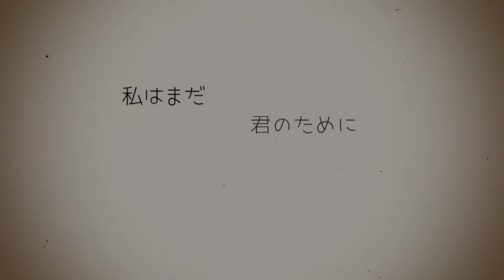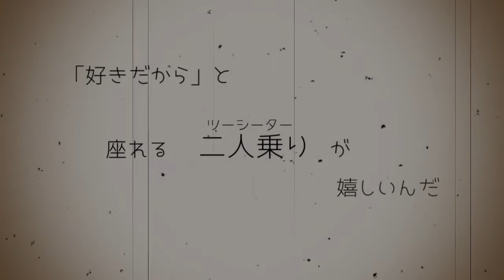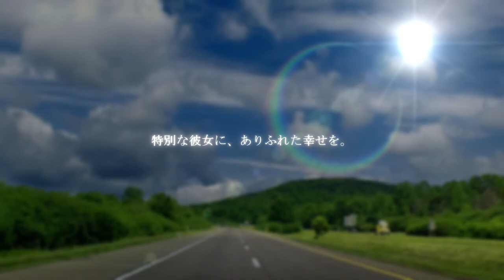となりで風に触れたから／初音ミク produced by ワカバ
「君の側が良いの。」

ホンダさんの「osobaコンテスト」に向けて作った歌です。

歌・ガイド／初音ミク
イラスト／ 夕凪ショウさん (@yuunagi_show）
間奏のギター／メリッサさん (@LockP_melissa)
プロデュース／ワカバ (mylist/52056518/@Wakaba_Producer)

ミク「……素敵な車ですが、私はVOCALOID。 マスターと歌を作れるだけで幸せです」

とか言うから、""""分からせてやった""""ってワケ。
「マスター、これ、風……！ツインテールってこんなに揺れるんですね！！！」って大はしゃぎしてるよ ┐(´～｀)┌

（7/17追記）
こちらのCDに収録しました。クロスフェード聞けるよ！

【歌詞】

「二人で出掛けようよ」
そう言って見せたのは
速くて素敵な自動車(パートナー)
喜んで入れたアプリ
ドライブの力になるよ
お任せあれ

踏み込み始まるセッション
忘れられない日になりそう

開けた空、
駆け抜けてく音も
気持ちいいけれど
昨日よりも
幼いその笑顔が
嬉しいのさ
両思いをずっと歌いたいから
どんなコースでもいつでも
君の側が良いの

雄々しく歌うエンジン
近すぎてときめく心音(おと)も誤魔化せそう

うっかり道に迷っても
きっと私が未来(ルート)をあげる

君の音を
紡ぐために作られたソフトでも
歌の他に
役に立てるキカイが嬉しいんだ
ちょっと癖が強くて
やっぱじゃじゃ馬かも、ゴメンね
君次第だよMy Master

出会った頃
抱いたような初めてはないけれど
君と二人
それで満たされるんだって
気づいたのさ
この声は絶対枯れないから
最期の時まで何度も
無駄話しようよ

「未だ、未だ、来ないな
夢見てたあのミライは
なら、なら、僕が
逢いに行くよ

ただ、ただ、いつも
願ってる
差し伸べたその手に
触れたい」

私はまだ
君のために出来ること多くないのに
「好きだから」と
座れる二人乗り（ツーシーター）が嬉しいんだ
もっと同じ景色を
ずっと見たいから伝えるね
──君のすべてが好きだよ

出会った頃
描いてたコースどおりじゃないけれど
君と二人
走った道すべてが
愛しいのさ
君の側が良いの

──叶わない夢でも。

最期の時まで
何度も君に言うよ
世界で一番　誰より
君の側が良いの